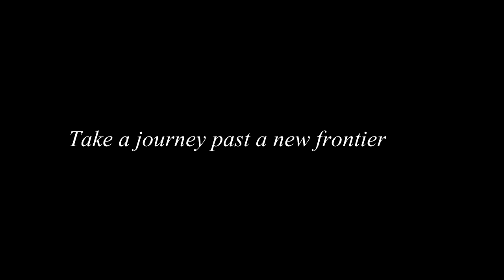Dreams of Trespass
Advertisement for Fatima Mernissi's Dreams of Trespass